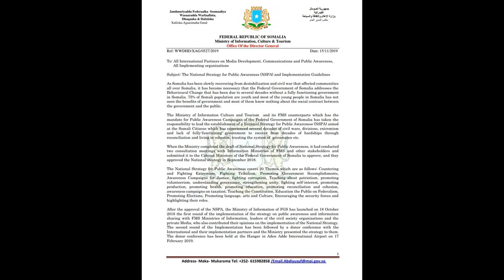DEG DEG SH/SHARIIF VS NISA FAHAD YAASIIN MAXAA DHEX MARAY MARKALE HASOO HANJABIN LAGU YIRI